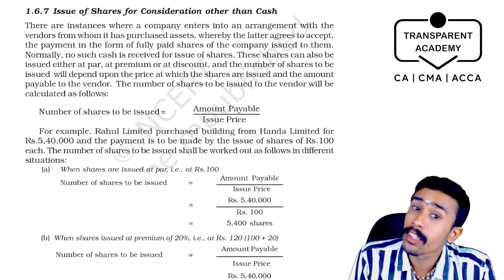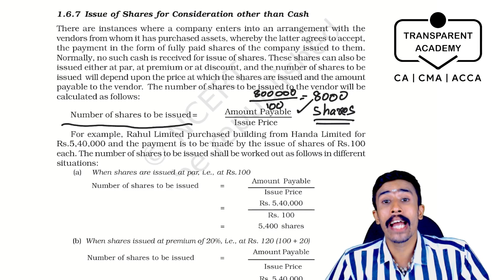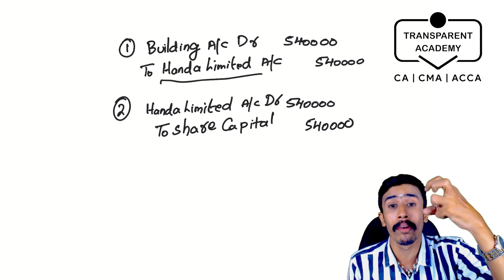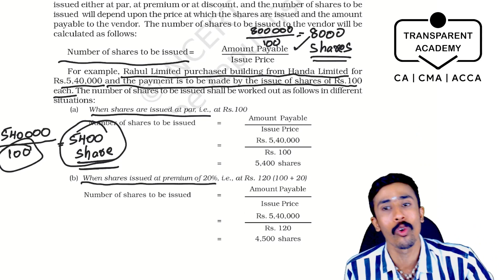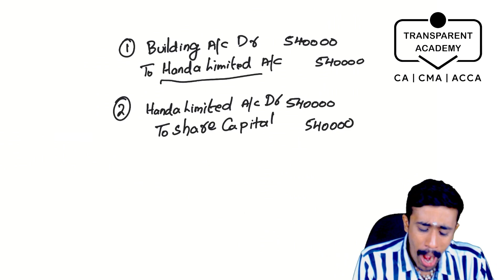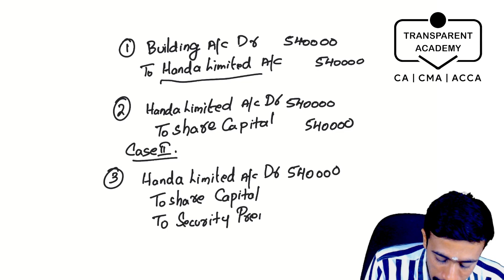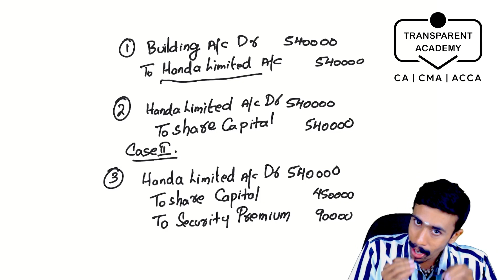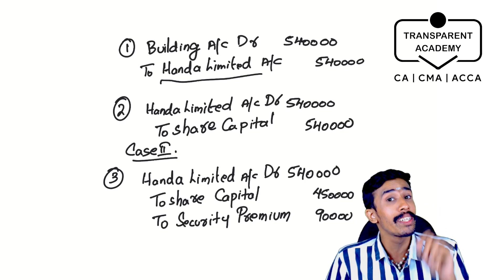16 - Shares for Consideration | T. G. Sreekanth (Accounts Faculty)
Reference: NCERT